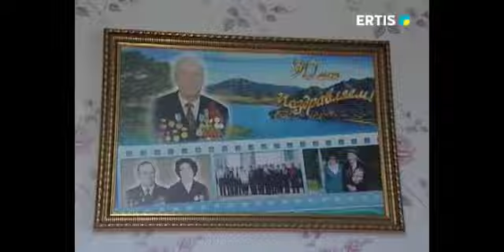ПО 150 ТЫСЯЧ ТЕНГЕ ПОЛУЧАТ УЧАСТНИКИ И ИНВАЛИДЫ ВОЙНЫ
В Павлодаре в канун 73-й годовщины Великой Победы материальную помощь выделят ветеранам Великой Отечественной. По 150 тысяч тенге получат участники и инвалиды войны. 10 МРП адресуют лицам, приравненным по льготам и гарантиям к фронтовикам – это блокадники, узники концлагерей, вдовы, награждённые труженики тыла.